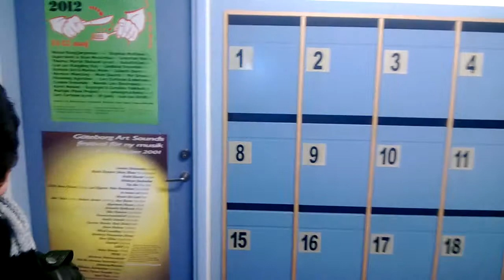Grupp 3, Bunkern